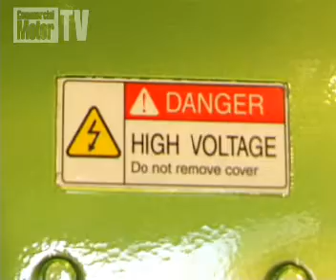IAA Hannover Show 2006 - Day 1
Report from the 2006 IAA Commercial Vehicles Show, with: Volvo parallel hybrid system; DAF LF45 hybrid prototype; MAN TGL hybrid; MAN TGM 4x4; interview with ArvinMeritor chairman Chip McClure; Renault Magnum Vega; and new Iveco Daily Range with Euro-4 engines.